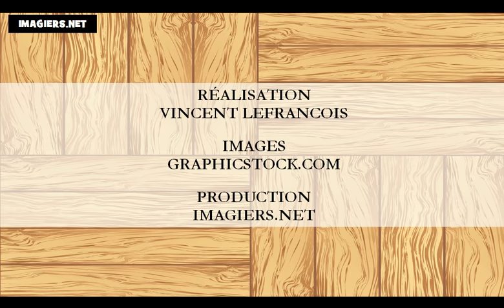Nauka francuskiego = kolory